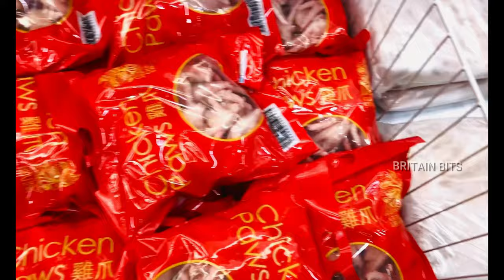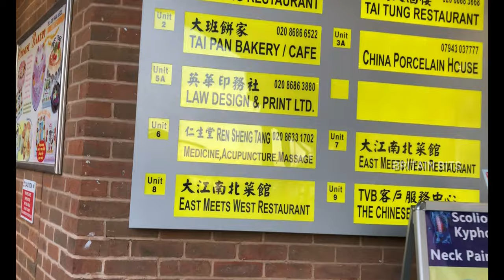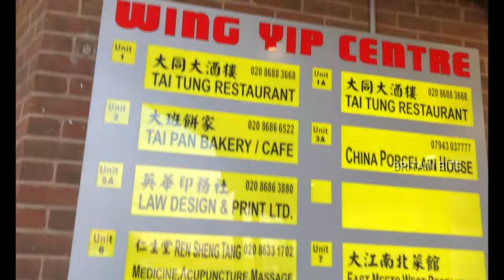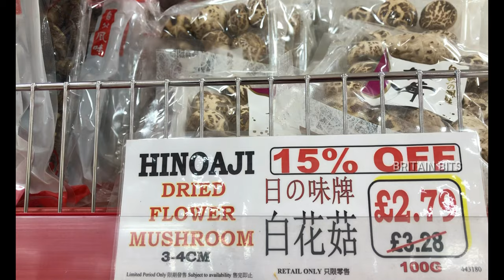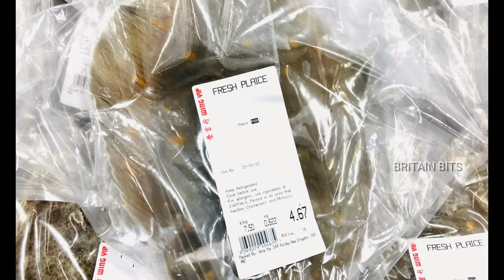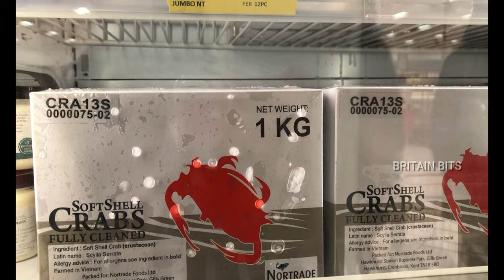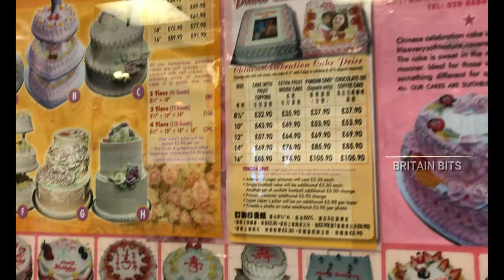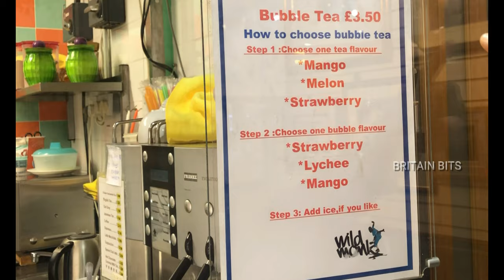Wing Yip Chinese Supermarketലെ കാഴ്ചകൾ | Chinese Bakery | Bubble Tea |ഒരു Weekend Vlog | Vlog 23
Hi,
This video will takes you to one of the Chinese supermarket in London.
Audio Credits
With Love
Pooja